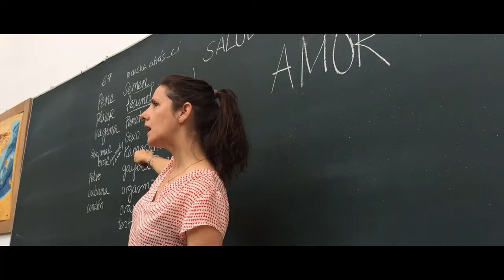"Disfruta de tu sexualidad" Tráiler Masterclass de Lorena Berdún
🔝🔝  Lorena Berdún, psicóloga, sexóloga y experta en terapia de pareja 🥰. Además, es actriz y escritora.

🔜  Su objetivo en este curso es presentar la sexualidad disfrutando al máximo, conociéndonos a nosotros mismos y entregándonos a los demás. Ella nos ayudará a despejar mitos y tabúes sobre la sexualidad. Conócela muy pronto con nosotros.

Maestros del Deporte
Saldrás ganando 🥇🥈🥉